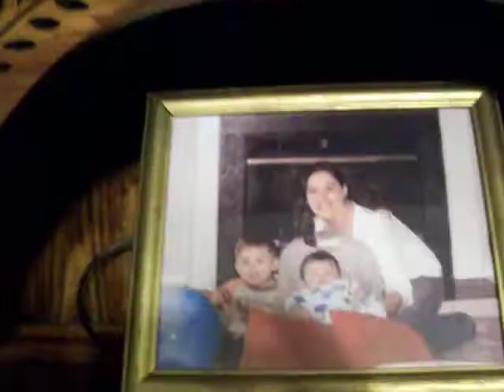My Friend's Living room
Just wanted to share the paintings she's got on YouTube.  Paintings by Patrick and George Smith.